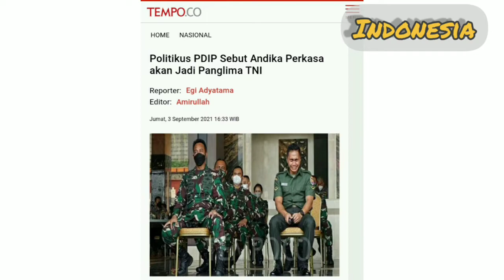Utusan Presiden Temui Jenderal TNI Andika Perkasa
*dikutip ; MERDEKA.COM - Mensesneg Pratikno mendadak menemui Kasad Jenderal TNI Andika Perkasa. Kunjungan persahabatan itu berlangsung di Markas Besar TNI Angkatan Darat. Pertemuan ini menjadi sorotan di tengah hangatnya isu pergantian Panglima TNI Marsekal Hadi Tjahjanto. Hadi akan memasuki masa purna tugas pada November 2021